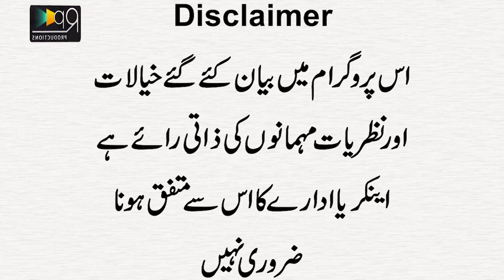Vicky Kodu Became Star Of Indian Films Life Changed | Comedian